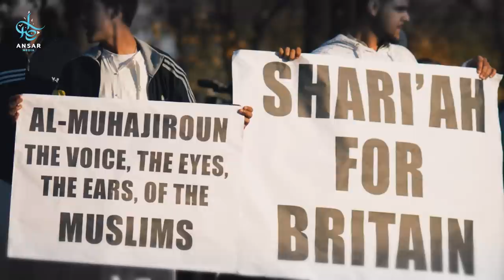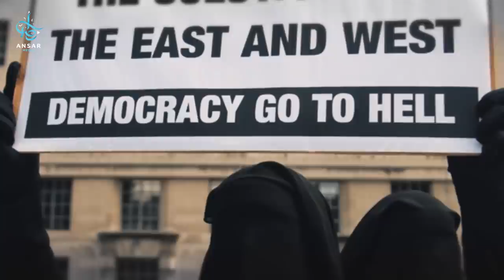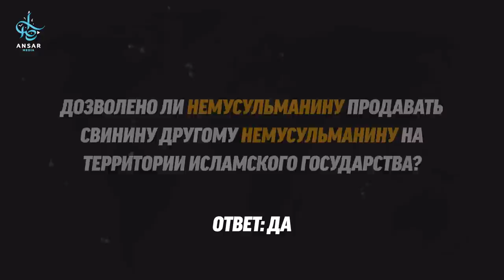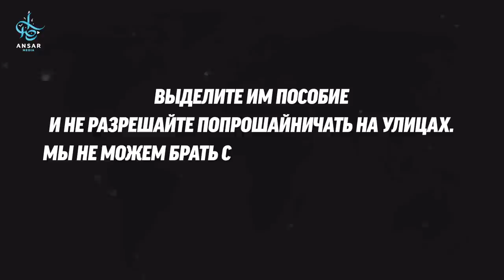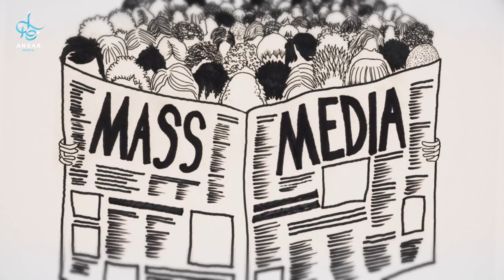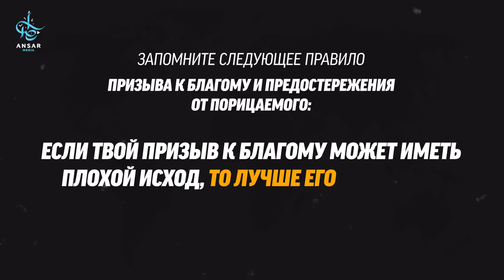ИСТИННЫЙ ХАЛИФАТ | Истоки заблуждений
Мы живём в довольно парадоксальную эпоху. Информация стала общедоступна, но её бесконтрольный, неконтролируемый поток породил массовое невежество.

Что же такое Халифат? Отголоски средневекового прошлого или несменный ориентир никак не связанный со временем?